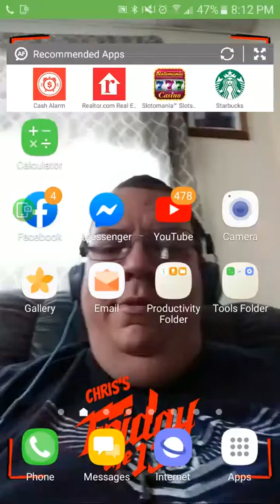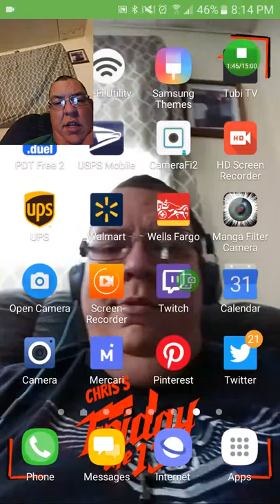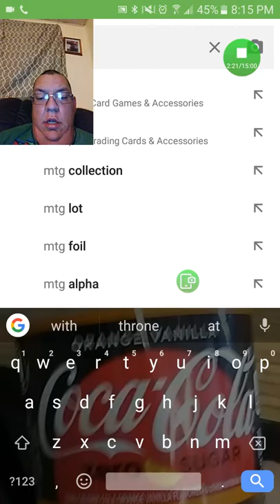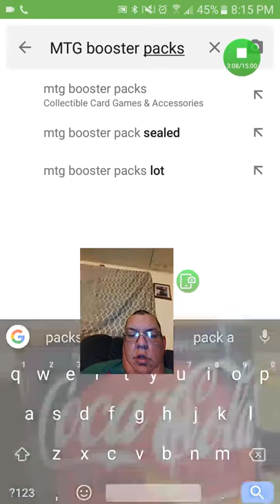Hey just wanted some thoughts on my friends birthday/Christmas gifts(2)